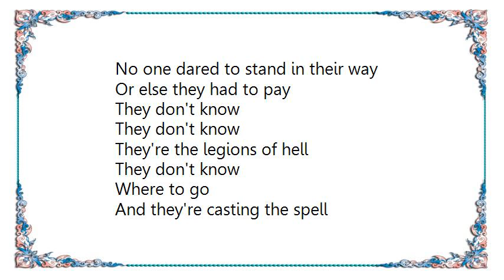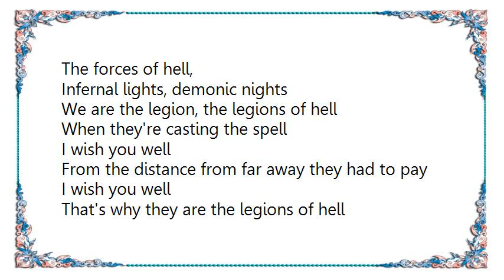Axel Rudi Pell - Legions of Hell Lyrics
[Lyrics Axel Rudi Pell - Legions of Hell]
From the distance came the thunder
And took their breath away
Eternal lights forever
The price they had to pay

The storm of death is comin'
Through the wind and rain
The midnight bell is tolling
The mob is on it's way

No one dared to stand in their way
Or else they had to pay

They're the legions of hell
And they're casting the spell

Echoes in the darkness
Which are hiding from the light
Wheels of time kept turning
The moon ain't shining bright

Black sun on the horizon
The air turned to dust
Rules made from evil
And the water turned to blood

The forces of hell,
Infernal lights, demonic nights

We are the legion, the legions of hell
When they're casting the spell
From the distance from far away they had to pay
That's why they are the legions of hell